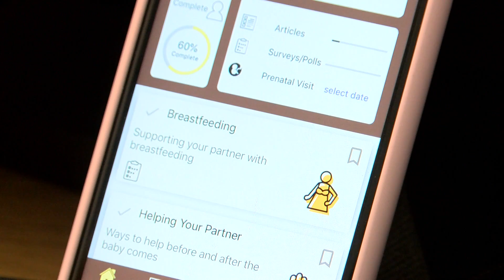Dell Med team working to improve community health in Mexico and Texas